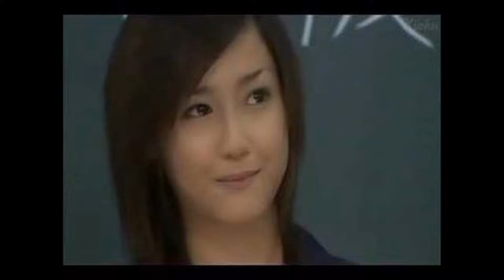1 liter tears Filipino artist version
i hope this is the new cast of ! liter tears Filipino version
agree?